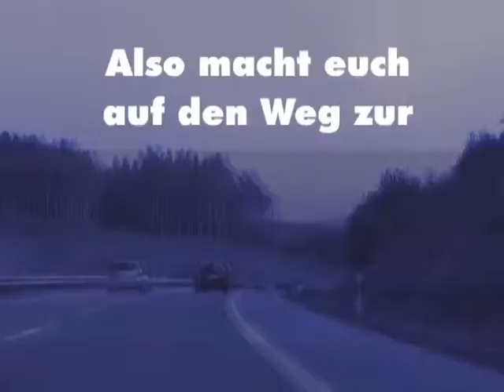Inova Ilmenau Teaser